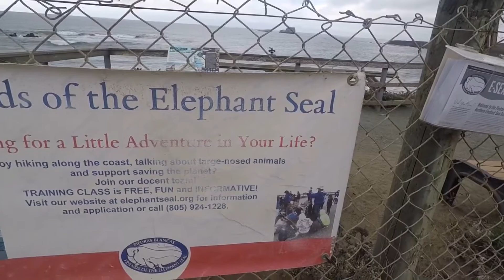DAY 1st TRAVEL GOING TO WASHINGTON\WE MEET SOME NEW FRIENDS\ELEPHANT SEAL ARE ADORABLE/Woolsea fam.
2days travel ,Nakakapagod na.